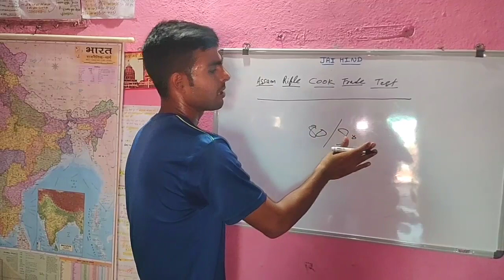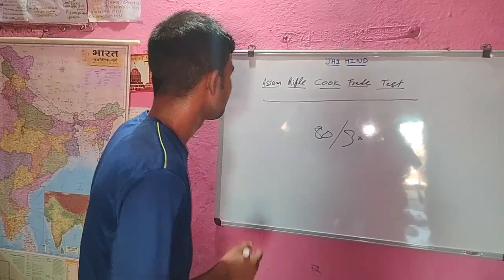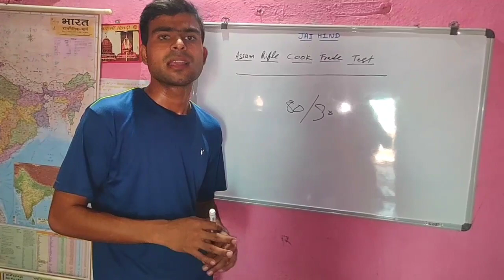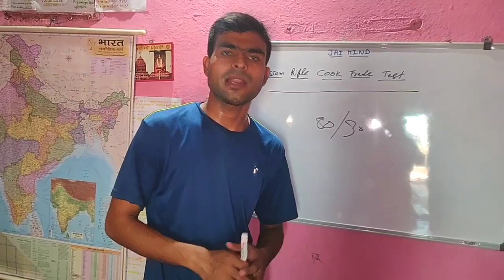असम राइफल्स Cook ट्रेंड टेस्ट कैसे होता है | Assam Rifles Cook Trade Test | Assam Rifles Bharti 2023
असम राइफल्स Cook ट्रेंड टेस्ट कैसे होता है | Assam Rifles Cook Trade Test | Assam Rifles Bharti 2022

Assam Rifles book :-

1st Book

2nd Book

Sega Original Shoes